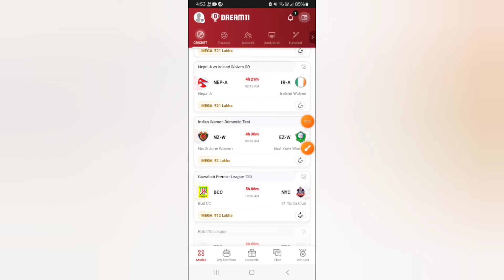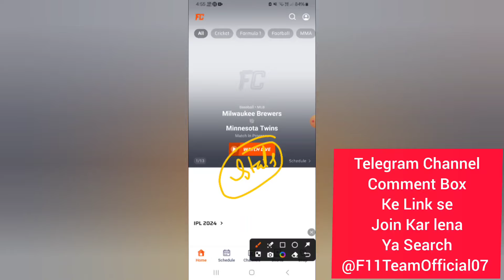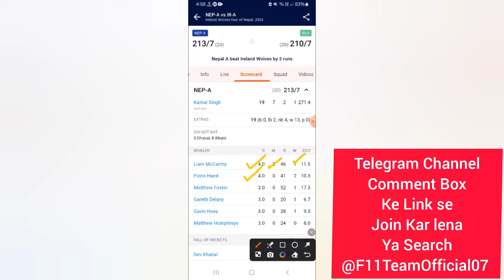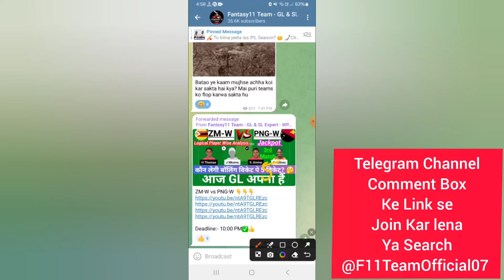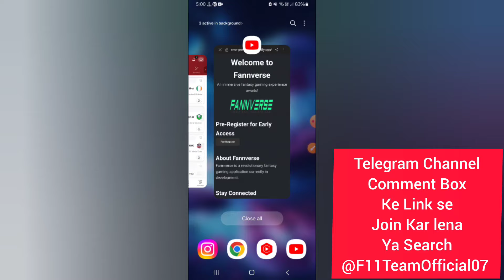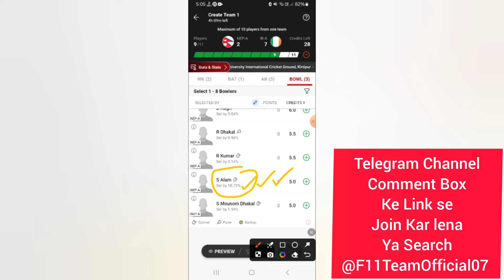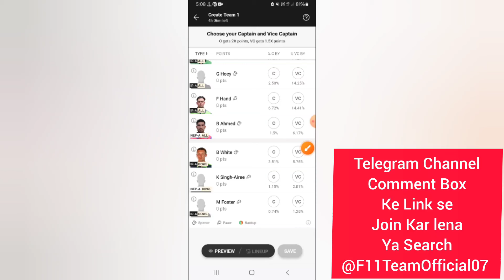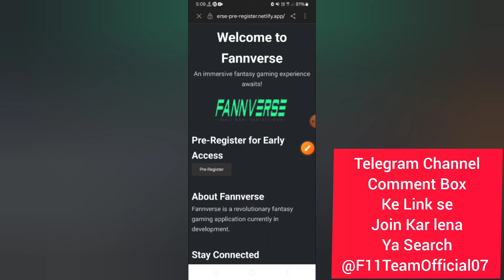NEP-A vs IR-A Dream11 Team|| Nepal A vs Ireland Wolves od|| nep-a vs ir-a dream11 prediction, live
Nepal A vs Ireland Wolves dream11 prediction|| nep-a vs ir-a 1st Match

nep-a vs ire-a today match
nep-a vs ir-a today od
nep-a vs ir-a dream11 prediction
Nepal A vs Ireland Wolves odd dream11 prediction
nep-a vs ned odd league
today Nep-a vs ire-a dream11
nep a vs ire a dream11 prediction
nepal a vs ire a playing11
nepal a vs ire a gl teams
nep a vs ire a lineups
nep a vs ir a playing11
nep a vs ir a batting order
nepal a vs ire a live prediction
nep a vs ir a live dream11 prediction
nep a vs ir a dream11 team
nep a vs ir a GL teams
nep a vs ir a odd
nep a vs ire a today odd prediction
nep-a vs ir-a players stats
nep-a vs ir-a live streaming
Nepal A vs Ireland A Live Streaming